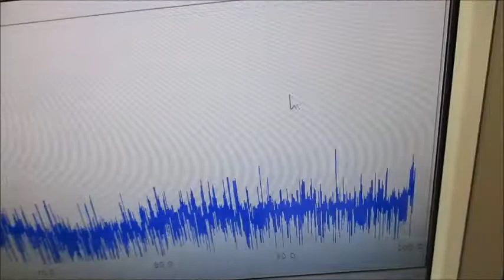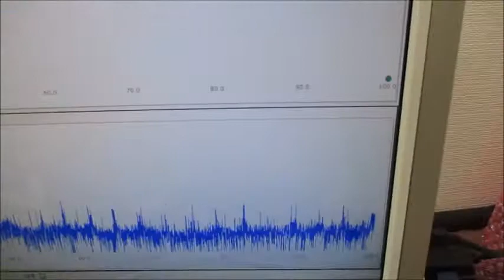超音波を利用した「振動計測技術」